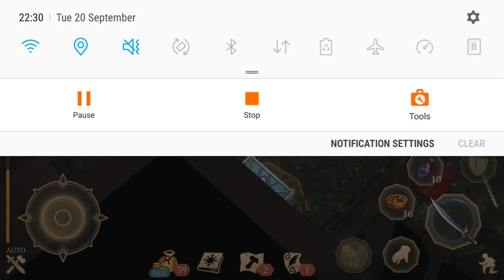Grim Soul Torturer's Dungeon Floor 2 More Gameplay